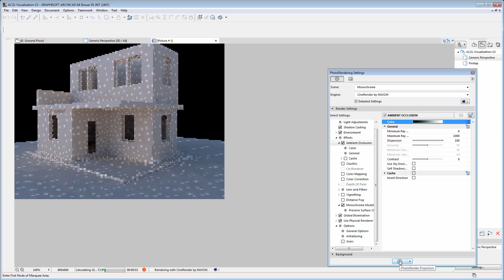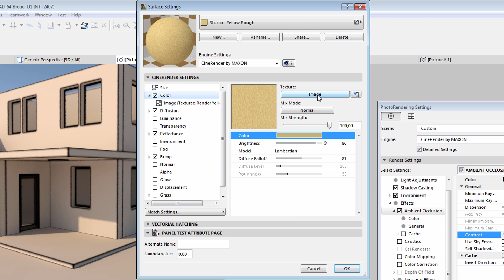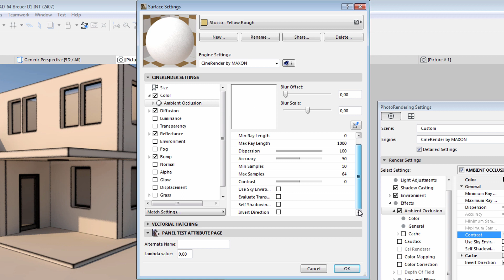ARCHICAD 21 - CineRender: Ambient Occlusion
This video presents the advantages of using the "Ambient Occlusion" rendering option to enhance rendering quality and reduce rendering time.